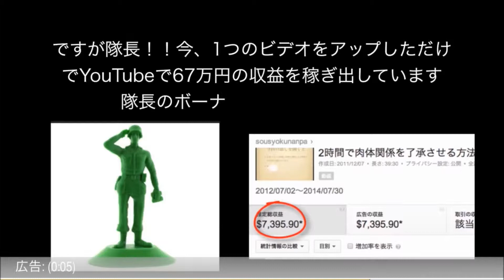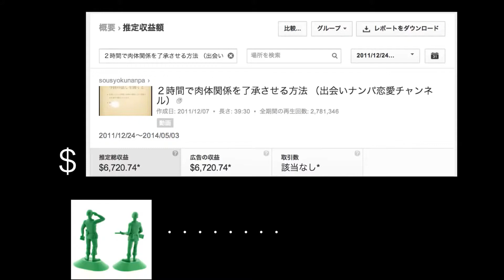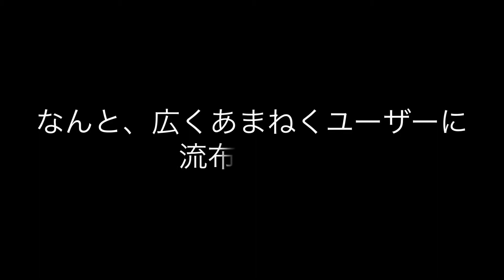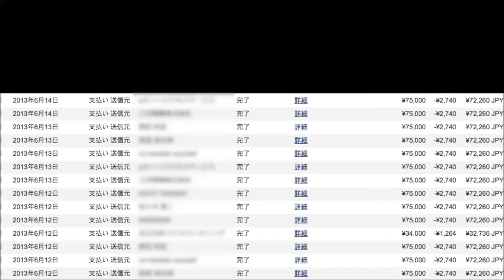2014年好きな女子アナランキングTOP10(オリコン調査)が発表、今年はあのアナが一位に輝いたぞっ！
オリコンが「第11回好きな女性アナウンサーランキング」を発表し
日本テレビ・水ト麻美アナ(27)が見事2連覇を達成した。

調査は11月19日～25日にかけて、全国の10代～50代の男女
オリコンモニター1000名を対象に、インターネットを通じて実施された。

【有働由美子アナ】あさイチで井ノ原・イノッチのV6紅白初出場を祝福！！